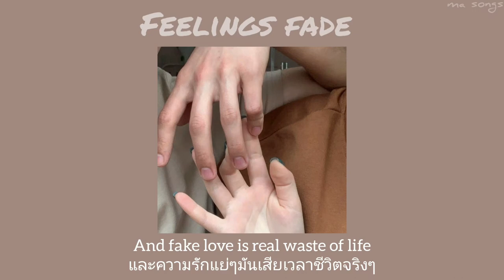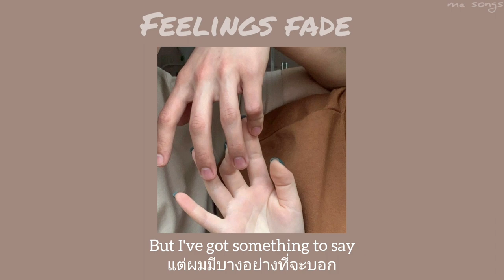Feelings Fade - gnash (ft. rkcb) /thaisub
translated by ma songs
pics by pinterest

เรากำลังฝึกภาษาอยู่ค่ะ เลยแปลเพลงลง🥺
ฝากกดไลค์  กดแชร์  และกดติดตามเป็นกำลังใจให้เราด้วยนะคะ แปลผิดตรงไหน ขออภัยและคอมเมนต์บอกเราได้ค่ะ
หรืออยากให้แปลเพลงอะไรก็คอมเมนต์บอกได้นะคะ ขอบคุณทุกๆคนเลยค่ะ รัก💖